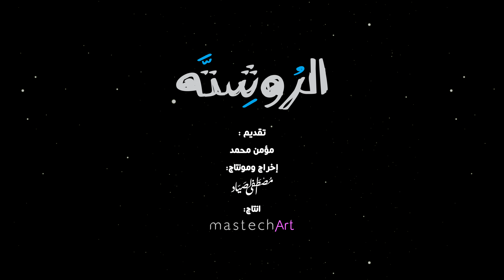خلّيني مأنتخ (leave me alone) | روشته الأسبوع السادس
عندك عادات كثير بتخليك واقف مكانك؟ نفسك تطلع من منطقة الراحة ؟ اتفرج علي الروشته الحلقة السادسه يمكن تستفيد من التجارب, انطلق .